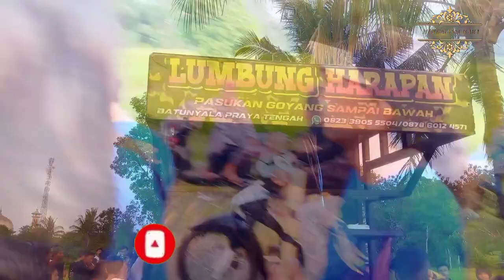LH MANIA‼️Mentoak Benci‼️ acara nyongkolan di aik gereng kopang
LUMBUNG HARAPAN MANIA Pasukan Goyang Sampai Bawah menghibur masyarakat kat aik gereng dengan lagu MENTOAK BENCI

Editor.           : hendryassuwara
Musik cover :LH MANIA
Model           :LH MANIA& MASYARAKAT
Tempat.        :Aik gereng, kopang